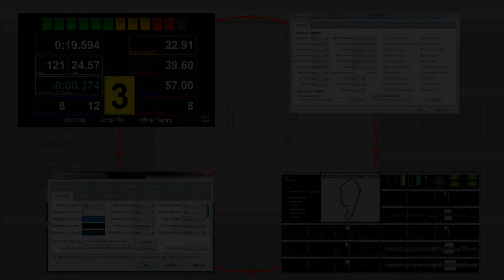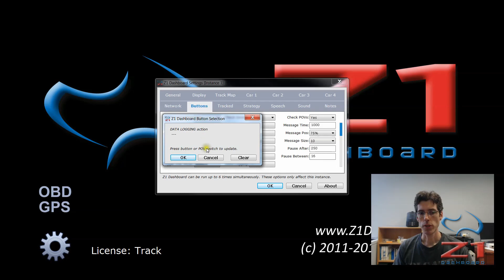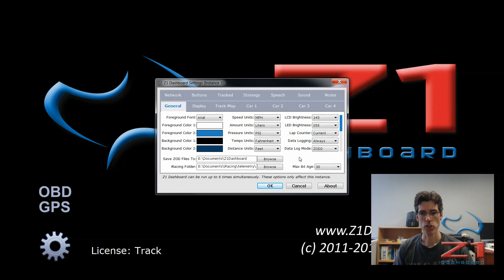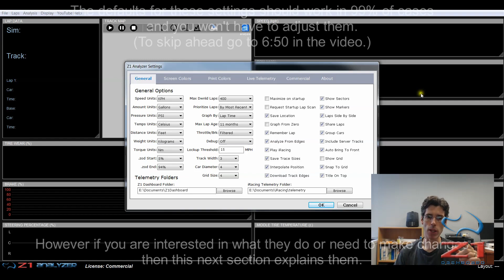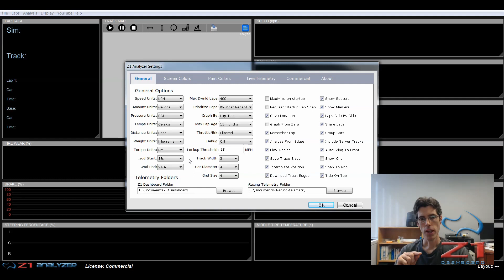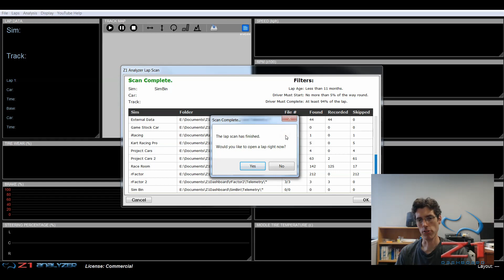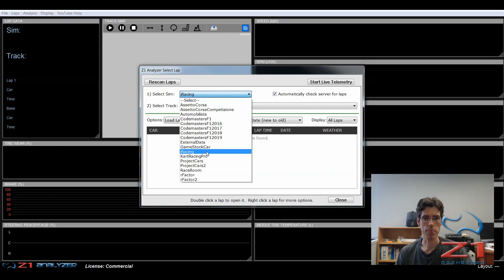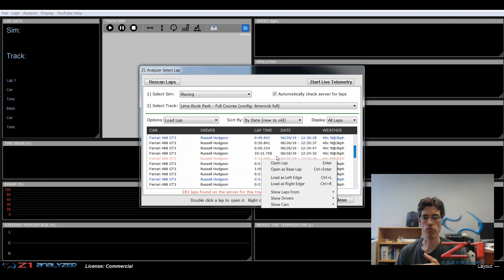Data Logging using the Z1 Dashboard and Analyzer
The Z1 Analyzer is a fantastic telemetry tool for making you a faster driver.

This video discusses how the Z1 Dashboard and Analyzer work together to let you record the telemetry data from your favorite sim and open that data in the Z1 Analyzer.

The video is broken down into five parts:
1) Z1 Dashboard Data Logging Options (0:43)
2) Running the Z1 Dashboard to Record the Data (3:06)
3) Z1 Analyzer Lap Scan Settings (3:48)
4) Z1 Analyzer Lap Scan (6:52)
5) Z1 Analyzer Opening the Lap (8:03)